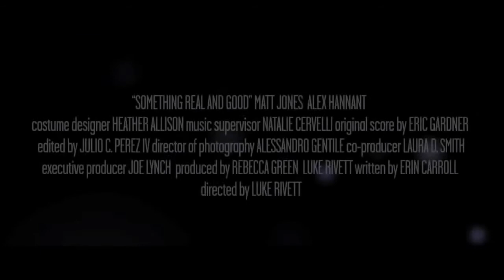Something Real And Good Movie Trailer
Ένας νεαρός άνδρας και μια γυναίκα συναντιούνται τυχαία σε ένα αεροδρόμιο, ενώ περιμένουν για μια καθυστερημένη πτήση. Όταν το αεροπλάνο αλλάζει ώρα πτήσης, αποφασίζουν να κάνουν κάτι καλύτερο.